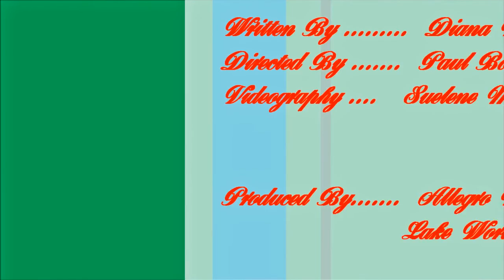A Rolling Stone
Originally a ballad for and about Johnny Depp (still is) but then I recognized that it really does capture the essence of all humanity and their quest to lead their lives to the fullest!

LYRICS by Diana Moreton:

Rolling stone, rolling stone
being all you can be
doing all you can do

seeing all you can see
is where you will be

Look at me rollin' free
rollin' toward your horizon
your elusive horizon

Rollin' stone, rollin' stone
the world is your oyster
a black-lipped oyster

bye bye sparrow

A ha ha yah!